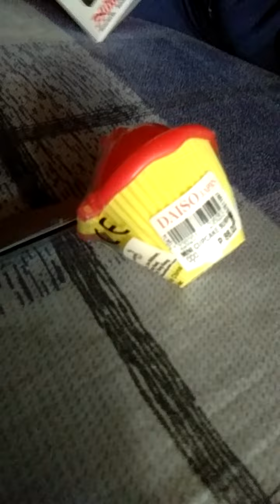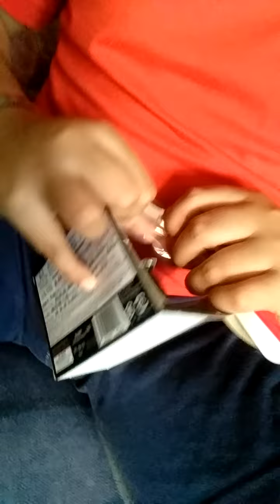our new toy we buyed it on robinson!